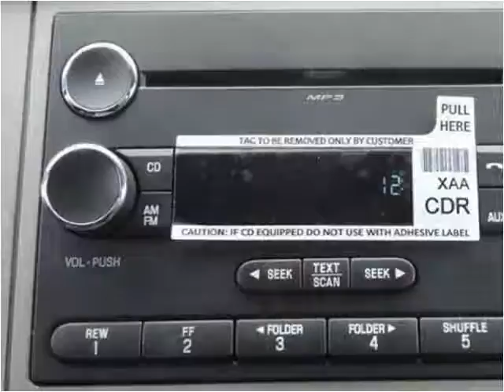2015 Ford F650 New Cars Manassas VA